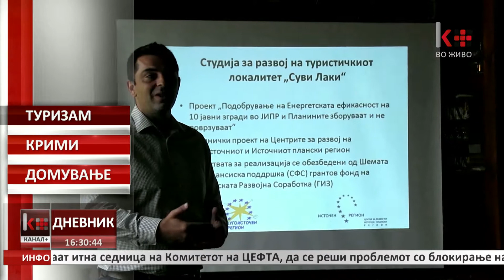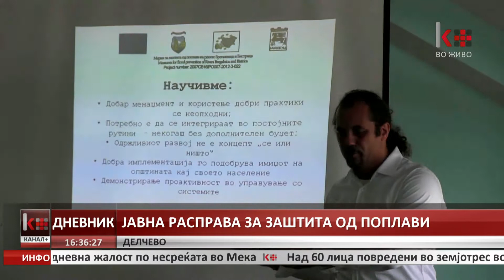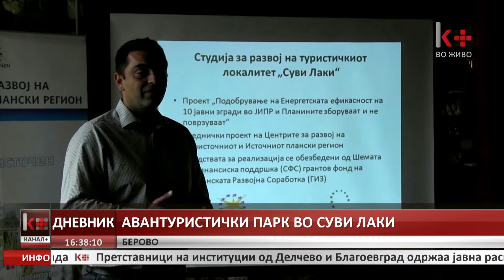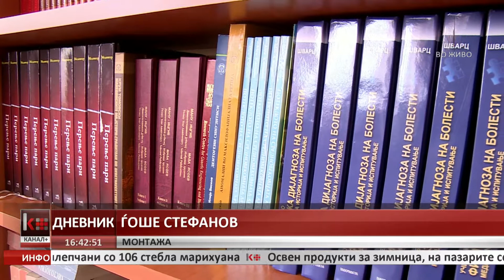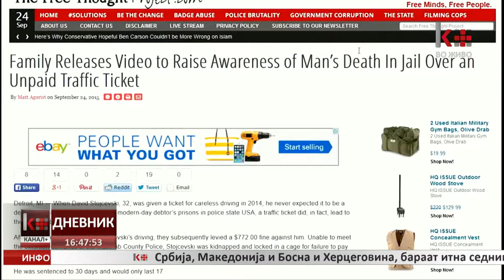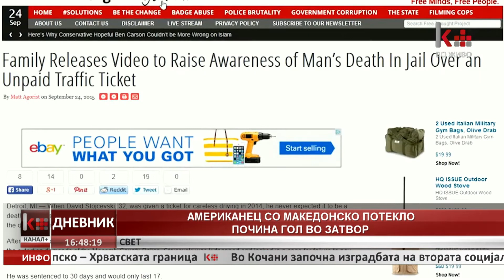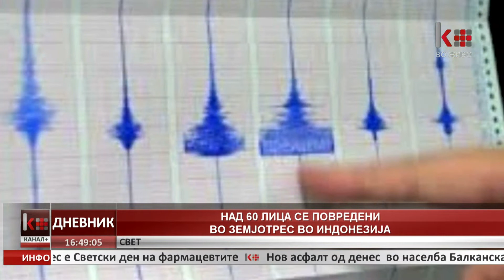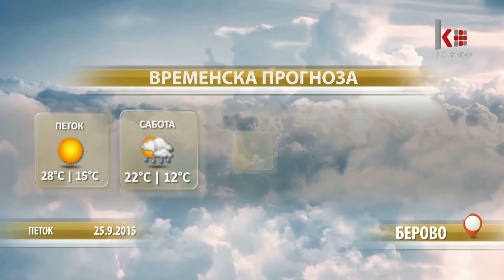ДНЕВНИК 16:30 25.09.2015